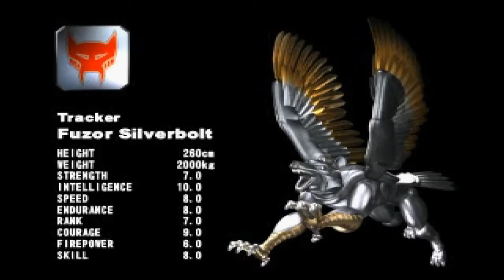Fighting Showcase #73 | Transformers: Beast Wars Transmetals - Playstation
No commentary longplay of Transformers fighting game from WAVEDGE

00:00 Feature Demonstration
01:04 Playthrough
20:38 Ending
24:07 CPU Battle for next game